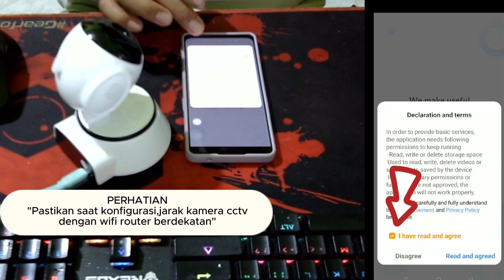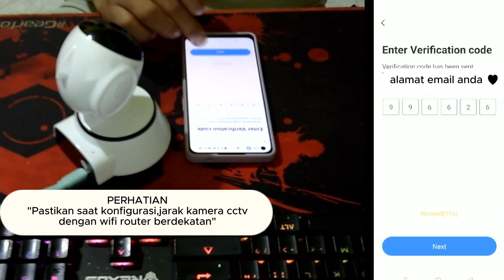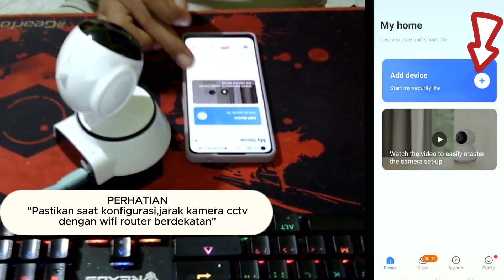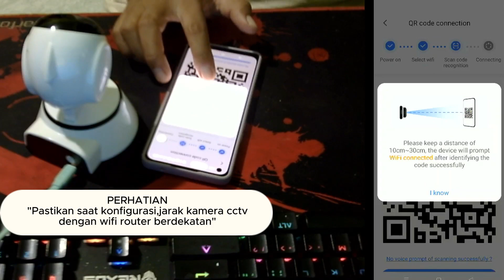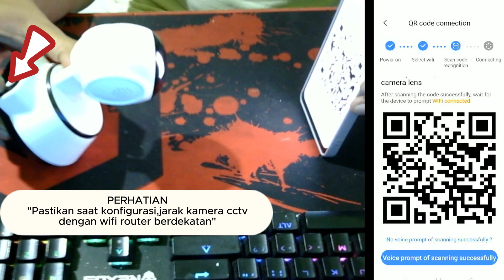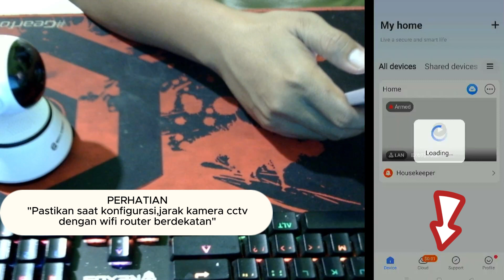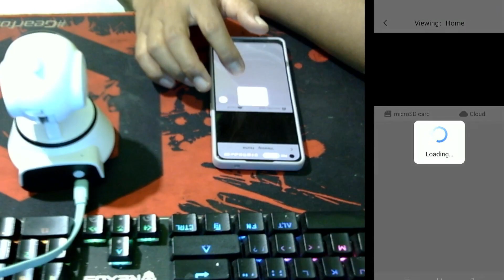CCTV V380 | Setting 2024 Update 100% Berhasil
Perhatian
jika pada saat kamera di hubungkan dengan adaptor tidak ada respon suara ataupun gerakan pada kamera,lakukan hard reset dengan menekan tombol reset 5 detik dalam kondisi adaptor tersambung,jika kamera merespon dengan suara dan gerakan berarti kemungkinan kamera masih berfungsi dengan baik,sebaliknya juga begitu ya.

namun pada saat pairing pastikan
1.Jarak kamera dengan modem atau router wifi "dekat tanpa penghalang"
2.Pastikan signal wifi dirumah yang dipilih benar beserta passwordnya
3.Pastikan aplikasi yang digunakan sudah sesuai dengan petunjuk pada datasheet kamera pada dus saat pembelian
4.Pastikan sudah mendaftar pada aplikasi tsb,dan sudah berhasil login ke aplikasi tsb

jika masih gagal
1.Restart Modem atau Wifi Router di rumah
2.Restart HP yang digunakan untuk setting kamera
3.Sebaiknya membeli CCTV Wireless atau babycam yang bermerk / Berkualitas